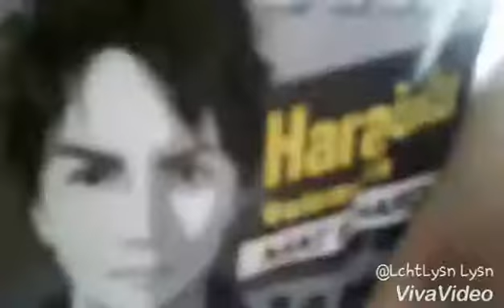GROUP 5 1